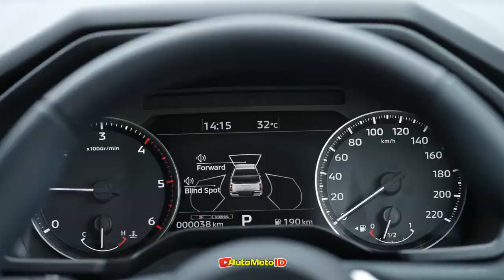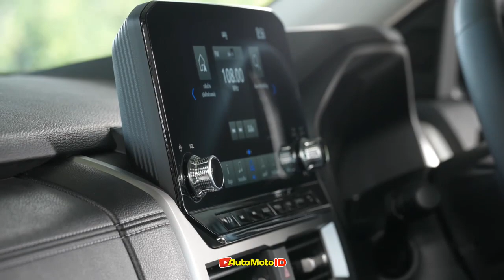2024 MITSUBISHI TRITON L200 - OFF-ROAD DRIVING | EXTERIOR & INTERIOR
NEW 2024 MITSUBISHI TRITON L200 - OFF-ROAD DRIVING | EXTERIOR & INTERIOR